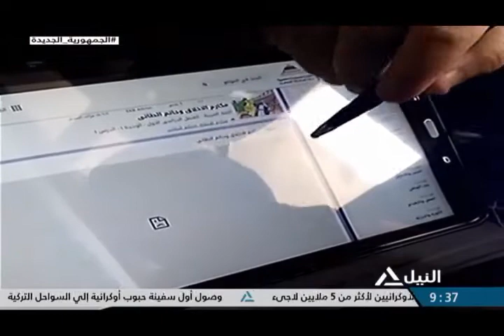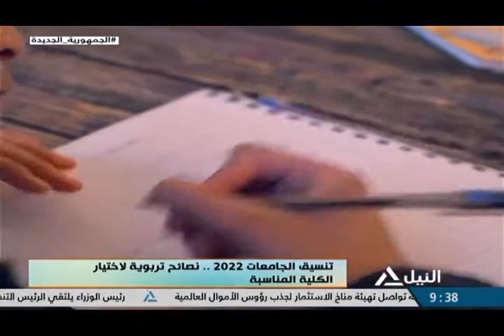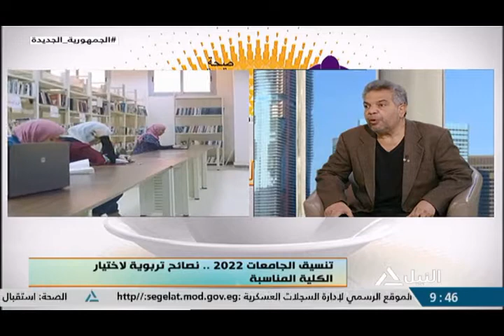هذا الصباح 4-8-2022 - تنسيق الجامعات 2022 .. نصائح تربوية لاختيار الكلية المناسبة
تنسيق الجامعات 2022 .. نصائح تربوية لاختيار الكلية المناسبة
د. خالد قدري - الخبير التربوي